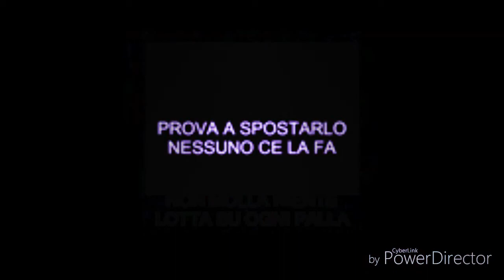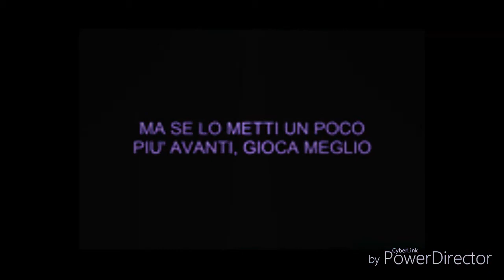IL NINJA RADJA (PARODIA DESPACITO ft.luca fonsi)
NON VALUTATE RADJA VALUTATE LA CANZONE